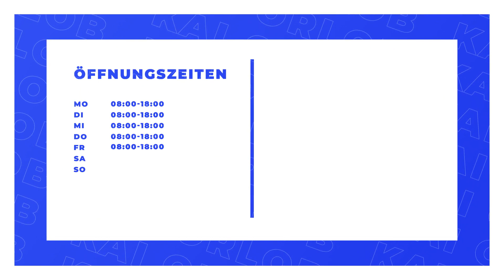Kai Orlob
Kai Orlob in Mainz: Erfahre mehr über uns in diesem überblicksartigen Imagefilm. Finde heraus, wie du mit uns in Kontakt treten kannst, wann wir für dich geöffnet haben oder verschaffe dir einige Eindrücke unseres Betriebs. oder auf unserem SELLWERK Profil Autofahren lernen